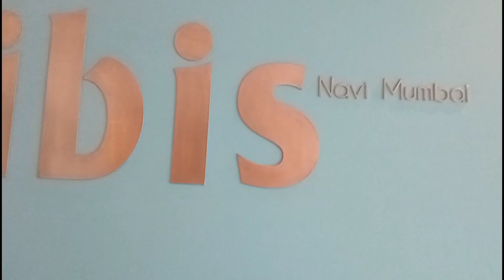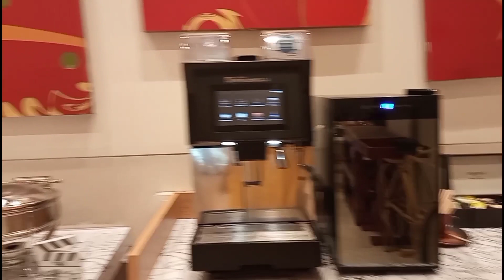Unlimited Buffet Lunch | Eating in ibis Hotel | Navi Mumbai | Maharashtra